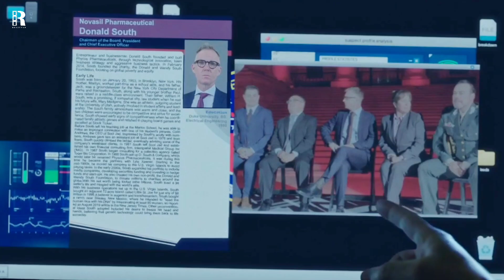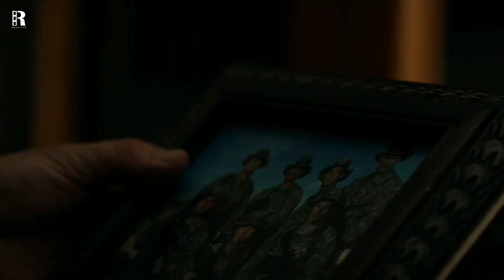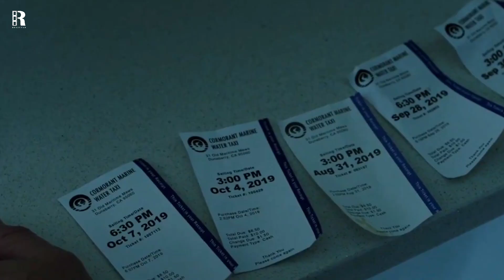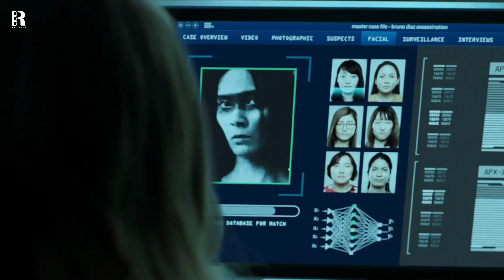They Have No Idea This Tiny Girl Is Yakuza's Most Brilliant Assassin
movie: Sniper:Assassin's End